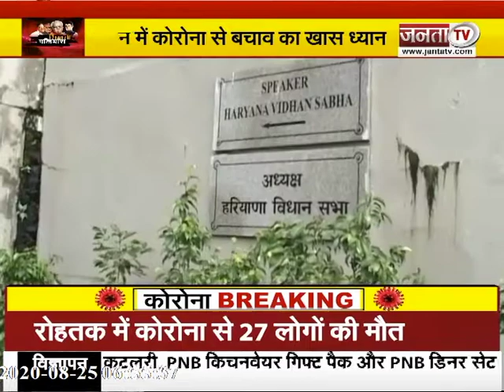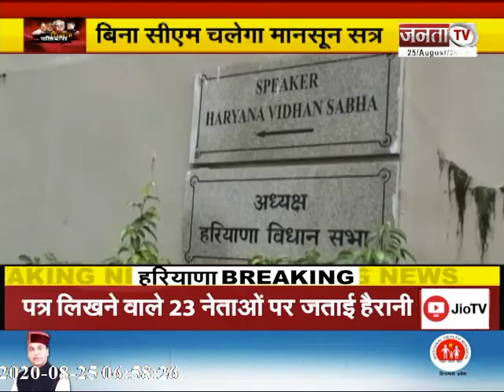SIYASI GALIYARA : आज से शुरू होगा विधानसभा का मानसून सत्र, कोरोना संक्रमितों की सदन में नो एंट्री